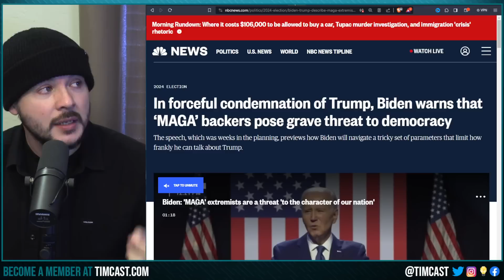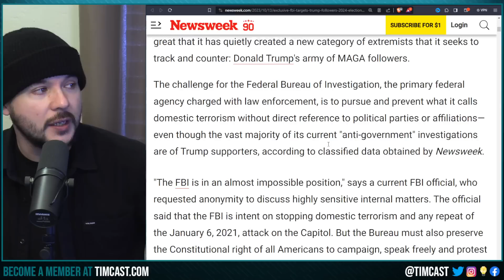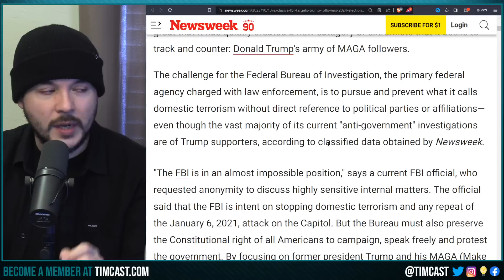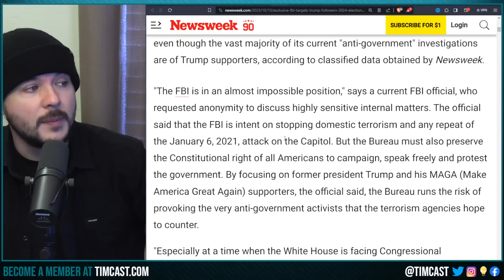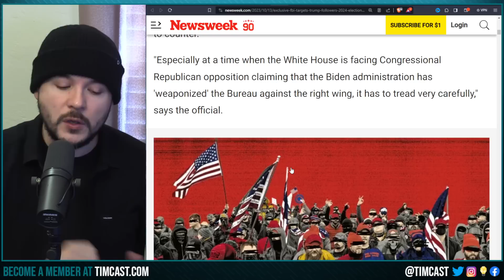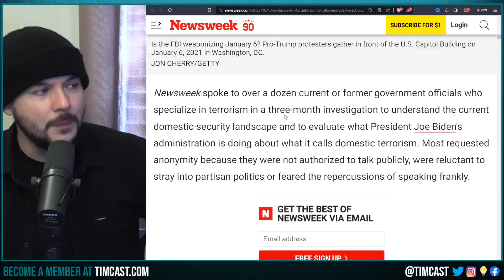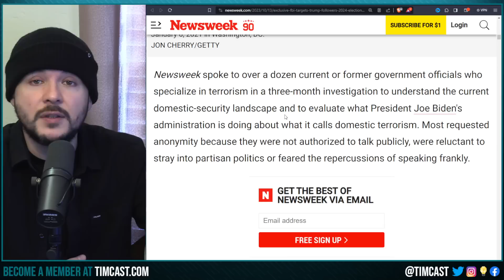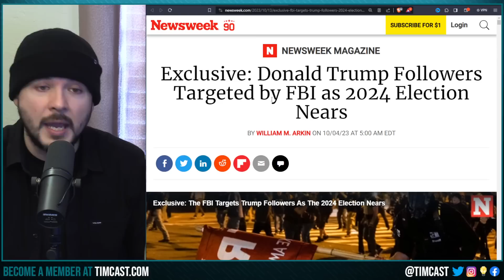FBI Declares Trump Supporters Extremists, ADMITS It Has Been Targeting Political Rivals To Newsweek